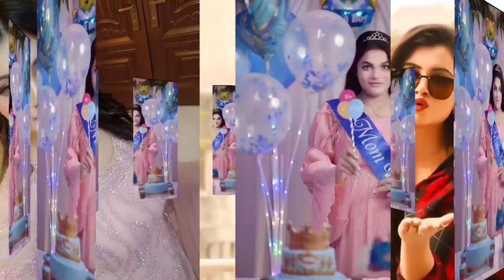ব্রেকিং! নাসির সুবাহর সিসিটিভি ফুটেজ ভিডিও ভাইরাল!! তোলপাড় মিডিয়াতে!! Nasir | Tamima Sultana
This channel is based on news and current affairs. the uploaded all contents are made by our own team. also sometimes we are using some Third-party materials where we have the specific authorization and permission to use this on youtube, any queries, please contact us Email